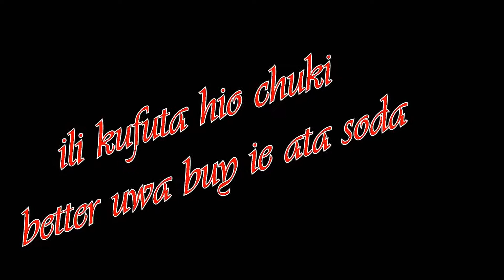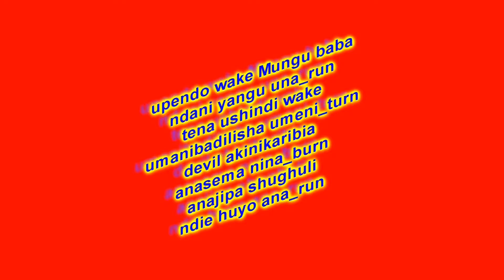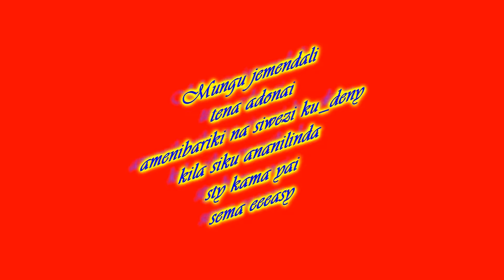(OFFICIAL LYRICS)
it is a gospel song claiming that the Lord has blessed